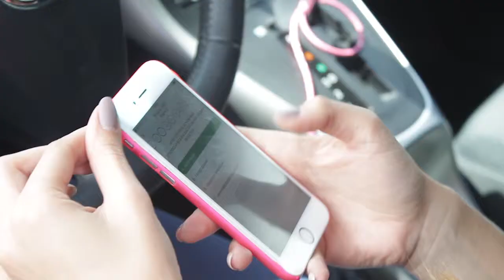Чем заняться в пробках